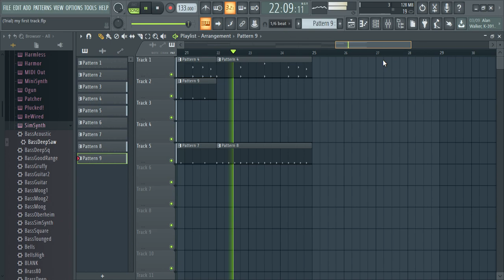my first attempt at fl studio... (trial version)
okay so I downloaded the trial version of FL studio which is a music-making program for professionals, this is what I made. enjoy!

Reuse is permitted with credit. Direct re uploads are in violation of this license.